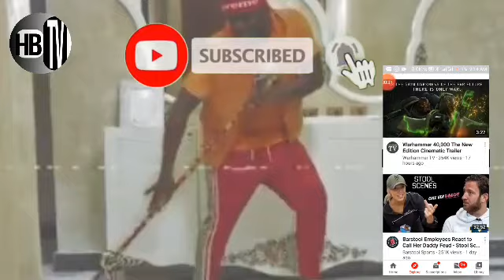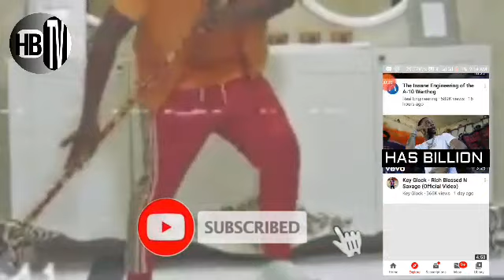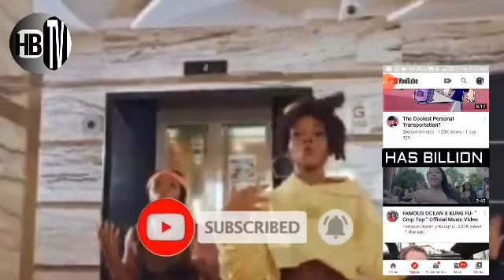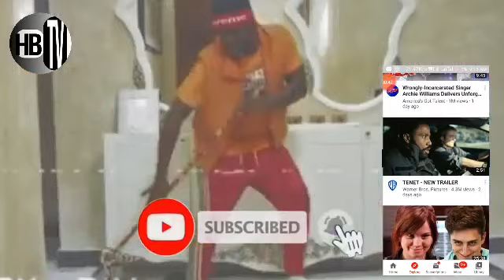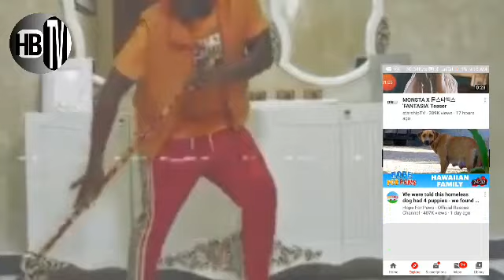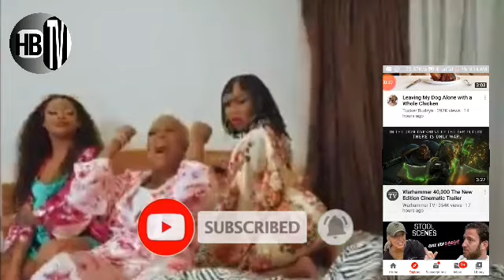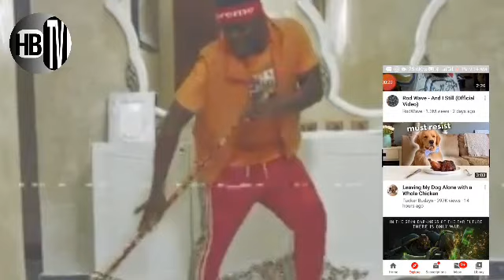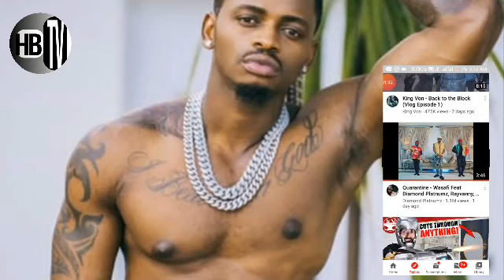Marekani wampigia Salute Diamond Platnumz, wimbo wa Quarantine waingia trending USA.